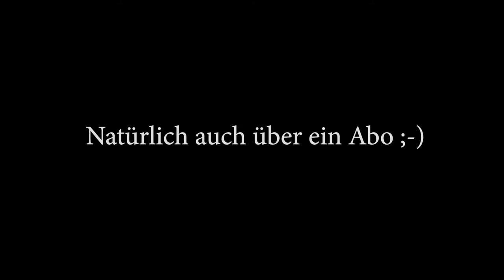Audi Driving Experience - Rennstrecke Spa in Belgien - Audi R8 V10 Plus - 610 PS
Audi Driving Experience - Rennstrecke Spa in Belgien - Audi R8 V10 Plus - Audi R8 V10 Sound - 610 PS

Mein Equipment:
Sony FDR-X3000R

Beste Grüße
Euer Sascha